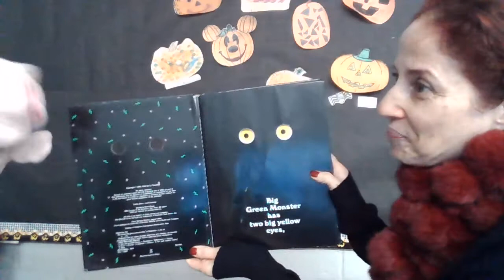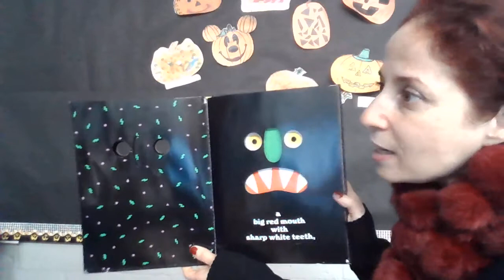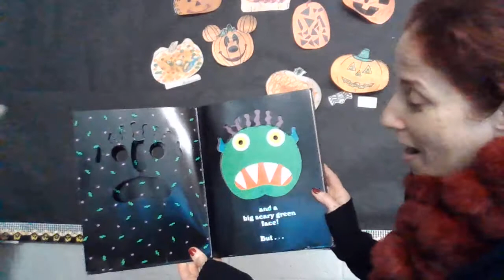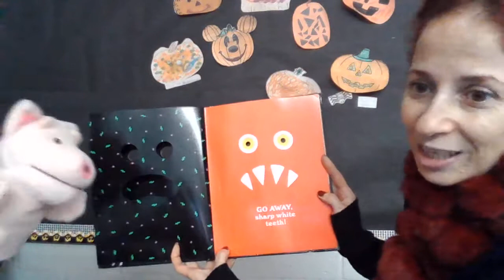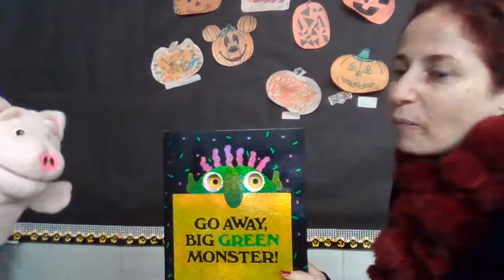Go Away Big Green Monster - Read aloud